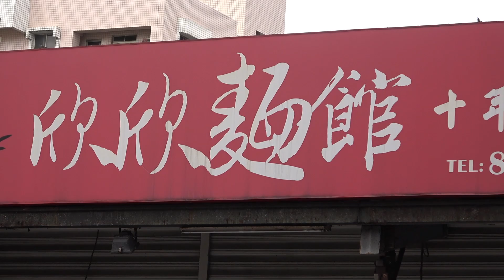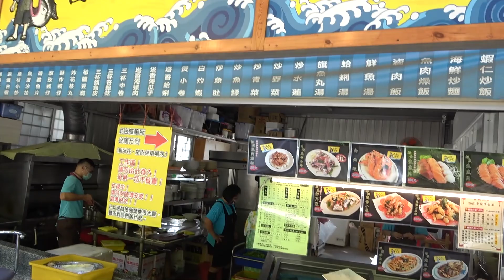Live Puffer Fish | Lion Fish - Most Poisonous Fish In The World Cooked !